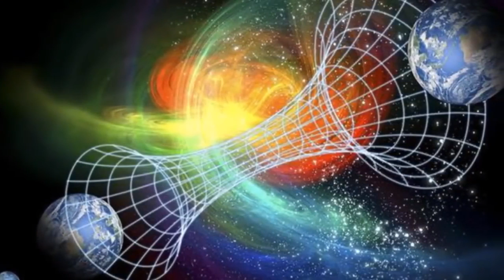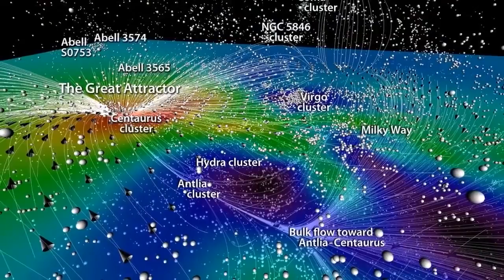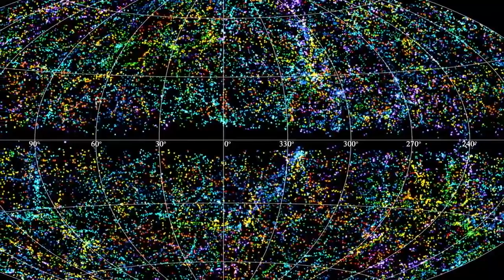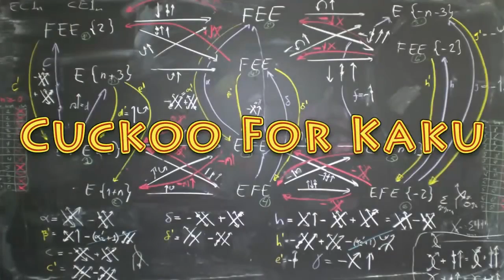Michio Kaku Listener Questions